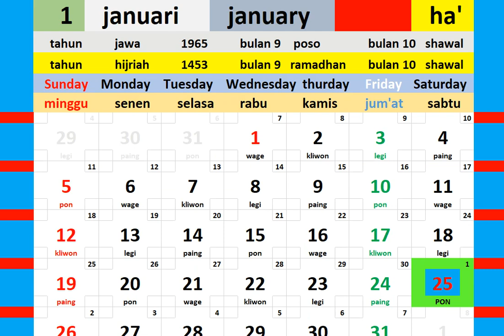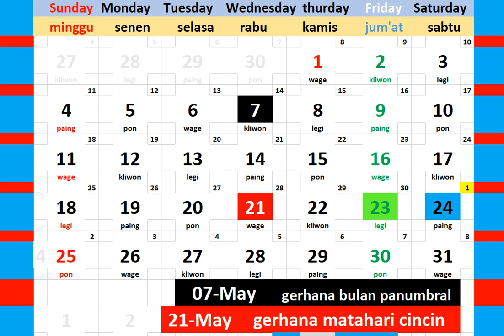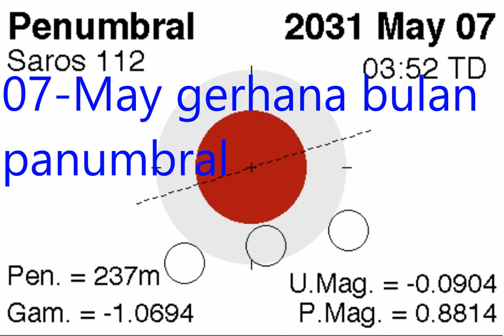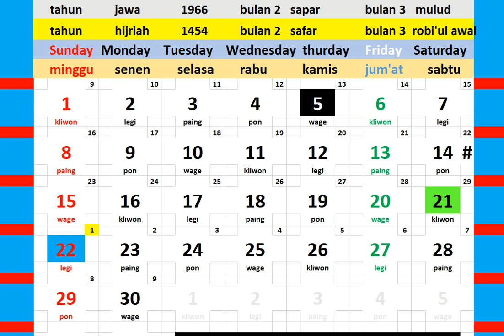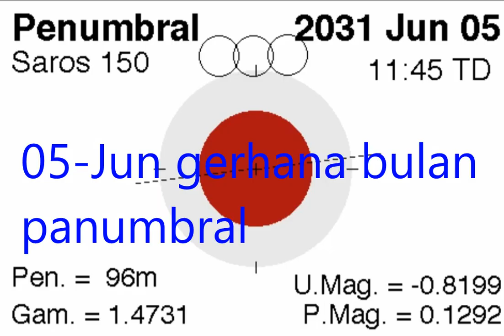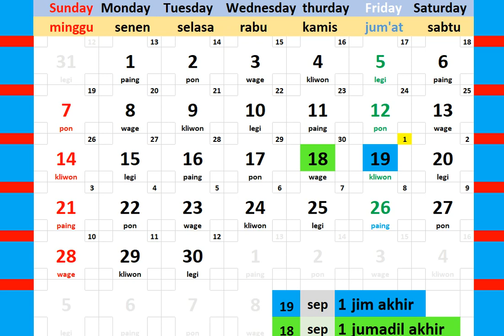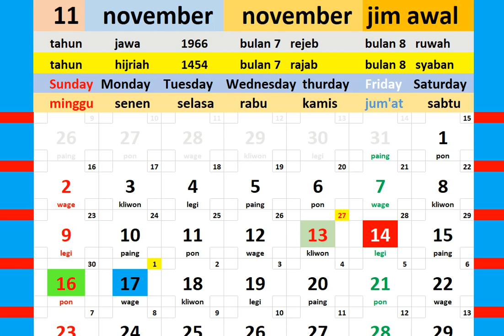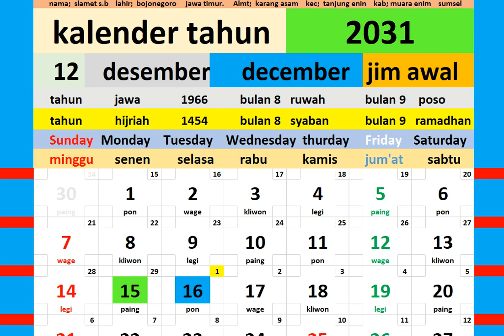kalender tahun 2031 lengkap weton dean pasaran + gerhana